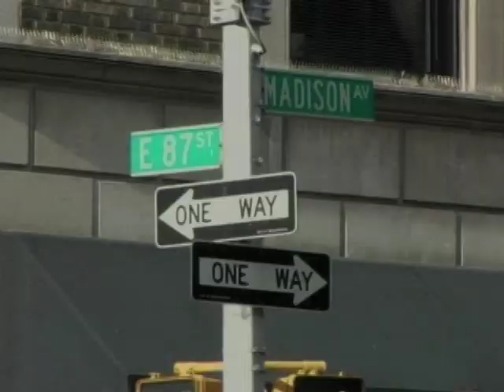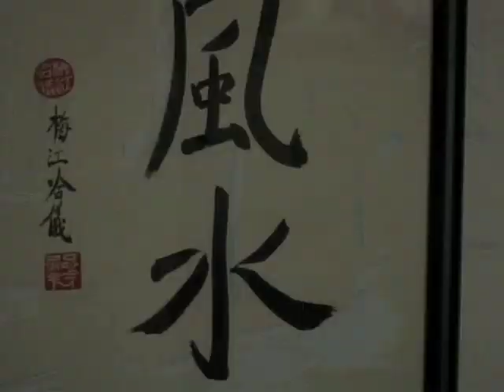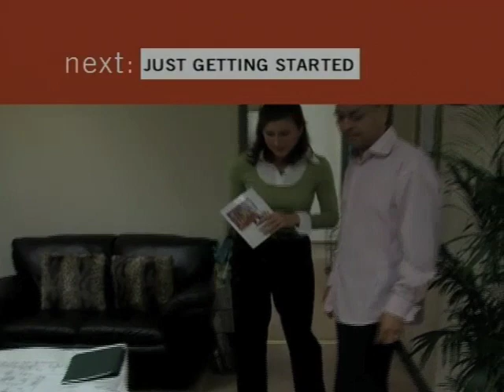Radical Sabbatical (part 1 of 4)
Marie Elena brings nearly 15 years of experience in teaching, marketing and communications to her work as a consultant and coach. Her business acumen along with her graduate training in psychology equips her with a unique ability to impart tangible skills for personal and professional growth, development and success. A dynamic speaker, instructor and entrepreneur, she offers a distinctive approach that is nurturing, practical and effective.